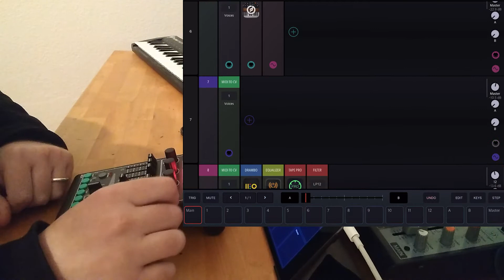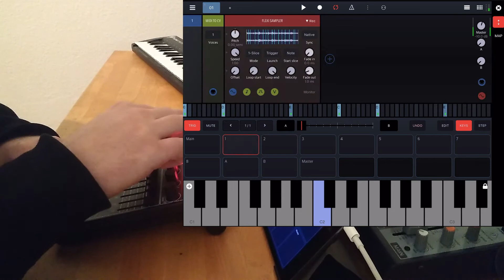iPad Live Jam 031 | Hip-hop [Faderfox UC4, Drambo, Wotja, Turnado, Tape Pro, Model D]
I flipped some samples generated by Wotja into this boom-bap beat. Enjoy!